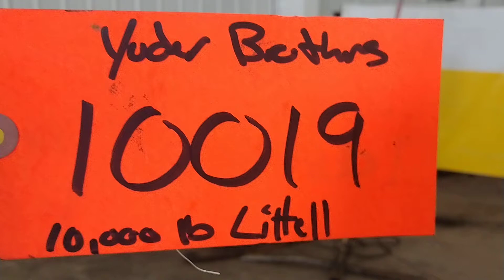10,000 X 42" LITTELL MODEL #90 MOTORIZED SINGLE END COIL REEL: YODER BROTHERS MACHINERY STOCK #10019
10,000 X 42" LITTELL MODEL #90 MOTORIZED SINGLE END COIL REEL: YODER BROTHERS MACHINERY STOCK #10019